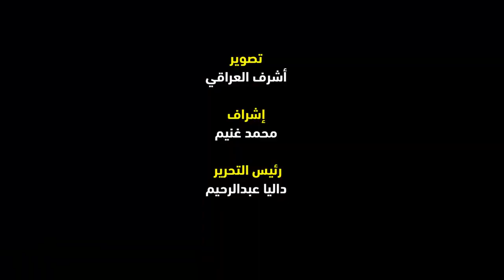بعد ثلاثية الأهلي في شباك الزمالك.. ماذا قال الجمهور عن بقاء فيريرا؟